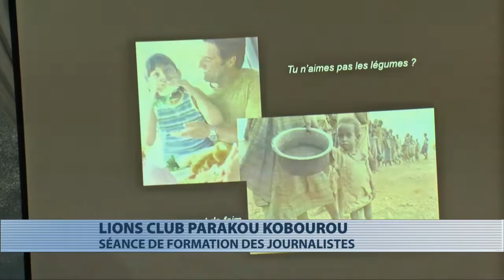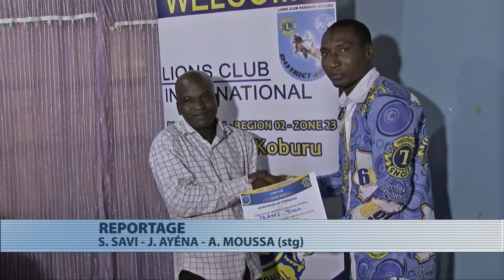Le Lions Club Parakou Kobourou initie une formation à l'endroit des journalistes